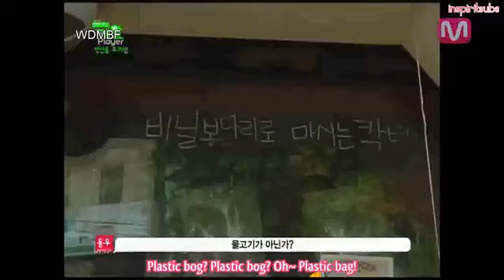Infinite Dongwoo funny moments(Sesame Player)(Fall 2024)(Happy Birthday 🎂 Dongwoo).